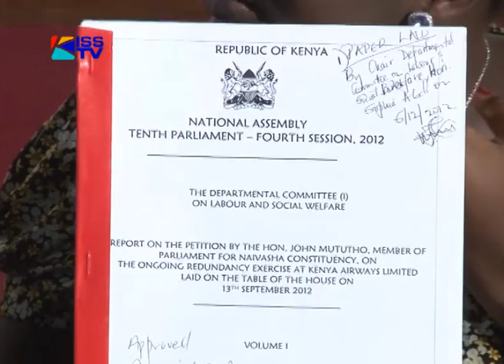PARLIAMENTARY REPORT ON KQ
The Aviation and Allied workers union wants the bosses at Kenya Airways investigated for corruption and mismanagement. The union which represents the airline's employees also asserts that the 10.8 billion shillings pre-tax loss declared by the national carrier on Friday is suspect.